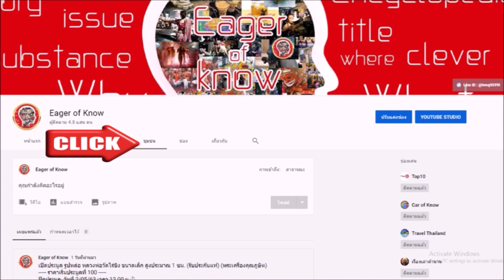พระกริ่งชินบัญชร หลวงปู่ทิม วัดละหารไร่ ปี 2517